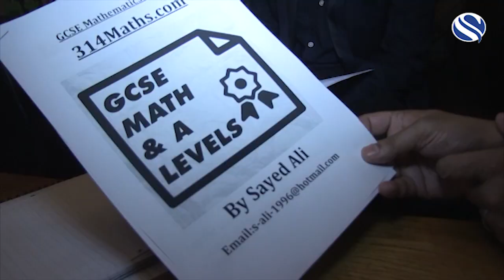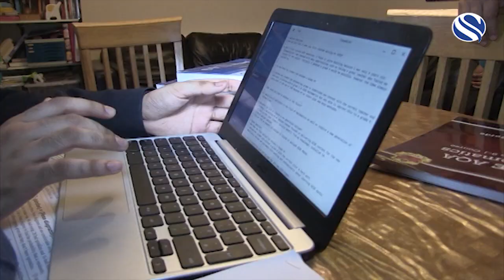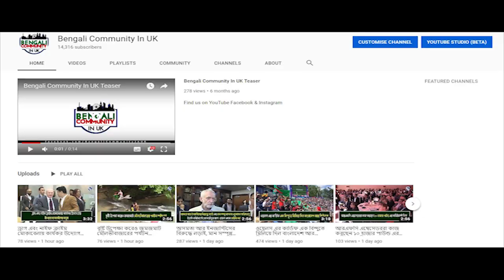Extra-Ordinary Talent - Chapter AALIYAH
১০ বছরের মেয়ে  আলীয়ার জিসিএসই ম্যাথস-এ গ্রেড নাইন লাভ - বিশেষ কৌশলে নতুন সিলেবাস অনুযায়ী পড়াশোনাই এনেছে এই সাফল্য

মাত্র ১০ বছর বয়সী সাউথ লন্ডনের একটি স্টেট স্কুলের ছাত্রী এবারের জিসিএসইতে ম্যাথসে,  এ গ্রেড নাইন তথা ডবল এ স্টার পেয়েছে । বাংলাদেশী অরিজিন মায়ের সন্তান আলীয়া আকোরা,  ছোট থেকেই অনন্যতার প্রমান দিচ্ছে। বিশেষ এই পারদর্শিতার ক্ষেত্রে , ভূমিকা রেখেছেন তার মামা ও  ম্যাথমেটিকস গ্রেজুয়েট সাইদ আলী। ইতিমধ্যে তার বিশেষ সাফল্য মেইনস্ট্রিম মিডিয়াকে আকর্ষন করেছে। মুহাম্মদ জুবায়েরের রিপোর্ট। ক্যামেরায় ছিলেন রেজাউল করিম মৃধা:।